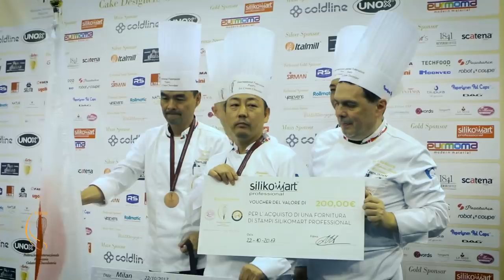The World Trophy of Pastry 2017 FIPGC - THE WINNERS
DAY 3 - The World Trophy of Pastry Ice Cream and Chocolate 2017 FIPGC - The second day
Campionato Mondiale Pasticceria Gelateria Cioccolateria FIPGC 2017

Condividi sul tuo sito/blog o Social Network.